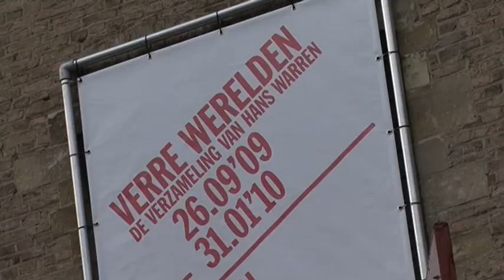Hans Warren Quiz: vraag 1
Hans Warren Quiz. Mario Molegraaf stelt vragen over de collectie van Hans Warren in het Zeeuws Museum.